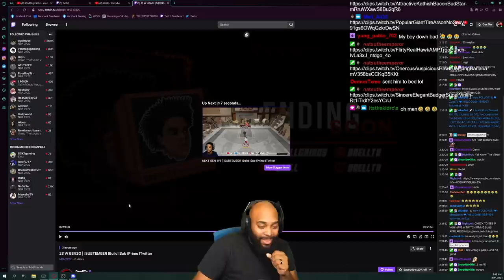NBA 2K22 - DNell Tried To Stream Snipe Me But Got Exposed By My 2-WAY STRETCH BIG BUILD!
HE TRIED TO STREAM SNIPE ME ON NBA 2K22 BUT GOT EXPOSED! BEST STRETCH BIG BUILD